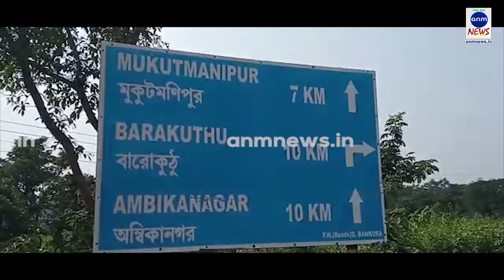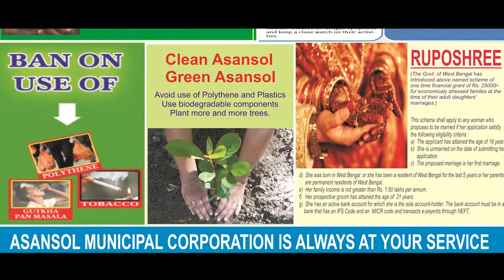পর্যটকদের জন্য সুখবর: মুকুটমণিপুরে শুরু হচ্ছে ওয়াটার স্পোর্টস ANM NEWS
বনমালী ষন্নিগ্রহী, বাঁকুড়া: বাঁকুড়ার মুকুটমণিপুর পর্যটন কেন্দ্রকে ভ্রমণ পিপাসুদের কাছে আরও আকর্ষণীয় করতে জলাধারে এবার শুরু হবে ওয়াটার স্পোর্টস। বিশ্বের বৃহত্তম মাটির বাঁধ, মুকুটমণিপুর জলাধার আর প্রাকৃতিক পরিবেশ মিলে এক অপরূপ সৌন্দর্যের সৃষ্টি হয়েছে এখানে। অন্যদিকে বর্তমান সরকার ক্ষমতায় আসার পর এই পর্যটন কেন্দ্রের সৌন্দর্যায়নে নেওয়া হয়েছে বিভিন্ন পরিকল্পনা। এবার শুরু হতে চলেছে ওয়াটার স্পোর্টস। শীতের আমেজ পড়তে না পড়তেই দূরদূরান্ত থেকে পর্যটকরা ভীড় জমান এখানে। এবার জলাধারে ভ্রমণপিপাসু মানুষের মনোরঞ্জনে নতুন পরিষেবা দিতে চলেছে কংসাবতী ডেভেলপমেন্ট অথরিটি। এছাড়াও এই জলাধারকে কেন্দ্র করে এই কংসাবতী ডেভেলপমেন্ট অথরিটি বা জেলা প্রশাসন ভবিষ্যতে হাউস বোট সহ নানা রকম পরিকল্পনা আনার চেষ্টা করছে বলে  জানা গেছে। এবার আর শুধু দিঘার সমুদ্রে না,  এই ওয়াটার স্পোর্টসের পরিষেবা মিলবে মুকুটমণিপুর জলাধারেও। প্রশাসন সূত্রে জানা গেছে, সব কিছু ঠিকঠাক থাকলে এই শীতেই মিলবে এই পরিষেবা।
এতদিন পর্যন্ত এই মুকুটমণিপুর জলাধারে নৌকাবিহার বা স্পিডবোটের ব্যবস্থা থাকলেও ওয়াটার স্পোর্টস বা হাউস বোটের পরিষেবা এখানে ছিল না। কংসাবতী ডেভলপমেন্ট অথরিটির সহ সভাপতি তথা রানিবাঁধ বিধানসভার বিধায়ক জ্যোৎস্না মান্ডি জানান,  তাঁরা মুকুটমণিপুরকে নানা রকম ভাবে সাজানোর চেষ্টা করছেন। তাঁরা ওখানে ওয়াটার স্পোর্টস এক্টিভিটি তৈরি করার চেষ্টা করছেন,  ফলে  সাধারণ পর্যটকরা সারা বছর ধরে আসবে এবং তার সাথে সাথে পরিকল্পনা আছে হাউস বোট টাইপের কিছু করা ফলে পর্যটকদের আনাগোনা আরো বাড়বে। এদিন তিনি আরো বলেন যে,  মোবাইল নেটওয়ার্ক ঠিক ঠিক থাকার ব্যাপারটি বা ব্যাঙ্ক এটিএম-এর সুযোগ পর্যটকরা যাতে মুকুটমণিপুরেই পান তারও প্রচেষ্টা চালানো হচ্ছে, সম্ভবত খুব তাড়াতাড়িই সমাধান হয়ে যাবে এই সমস্যাগুলির।
প্রশাসনের এই উদ্যোগকে সাধুবাদ জানিয়েছেন পর্যটকরা। তারা জানান,  ওয়াটার স্পোর্টসের মতো ব্যবস্থা করলে সত্যিই খুব ভালো। তাতে করে পর্যকটরা খুব বেশি করে আনন্দ পাবে এবং তার সাথে সেফটি ব্যপারটাও যেন খুব ভালো করে দেখা হয়।